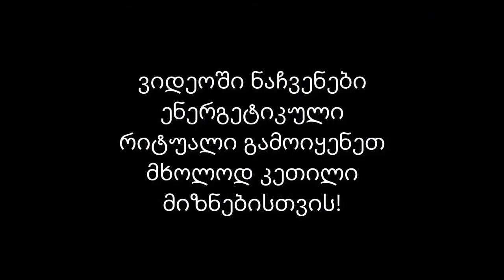თეთრი მაგია – რიტუალი შეყვარებულის დასაბრუნებლად✨✨✨🃏🃏🃏✨✨✨599577343